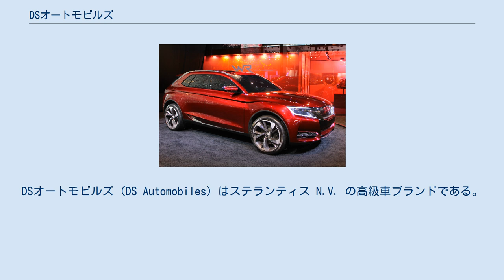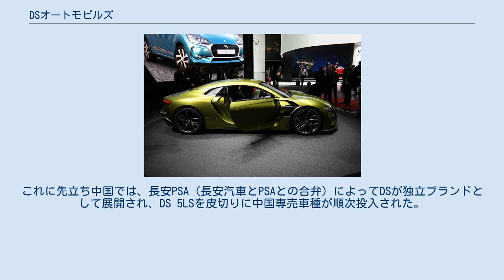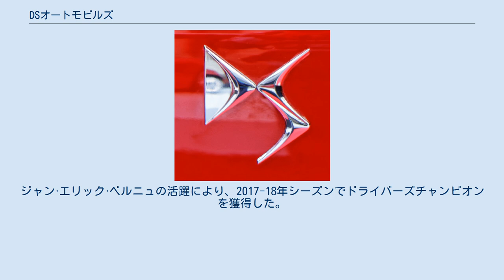DSオートモビルズ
DSオートモビルズ (DS Automobiles) はステランティス N.V. の高級車ブランドである。
2009年初にシトロエンの高級サブブランドとして発足し、2015年にシトロエンから独立して単独のブランドとなった（公式にはブランド設立日は2014年6月1日とされている）。
DSはシトロエン・DSに由来していると考えられるが、Different SpiritまたはDistinctive Seriesの略とも言われている。
 DSラインは2010年初めにシトロエン・C3をベースとするシトロエン・DS3から始まった。
2010年にはシトロエン・C4をベースとするシトロエン・DS4が、2011年にはシトロエン・DS5が発表された。
これらの車種は、リアバッジがそれまでのダブルシェブロンに代わって新しいDSロゴが付けられ、またフロントにもダブルシェブロンとともにDSバッジが付けられた。
 2014年、PSAのカルロス・タバレスCEOは翌2015年からヨーロッパでシトロエンバッジを落としてDSを独立したブランドにする意向を示した。
これに先立ち中国では、長安PSA（長安汽車とPSAとの合弁）によってDSが独立ブランドとして展開され、DS 5LSを皮切りに中国専売車種が順次投入された。
これらの車種はダブルシェブロングリルが廃され、代わってDSウインググリルとDSのエンブレムが採用された。
 2015年、日本でも販売を開始。
当初はシトロエン販売店での併売扱いだったが2017年からはブランド別の専売体制を導入した。
専売店舗の「DS STORE」のほか、既存のシトロエン販売店内に構える専売スペースの「DS SALON」の2チャネルで販売する。
 フォーミュラEの2015-16シーズンよりテチーターとパートナーシップ協定を結び、DSテチーターとして参戦している。
ジャン·エリック·ベルニュの活躍により、2017-18年シーズンでドライバーズチャンピオンを獲得した。